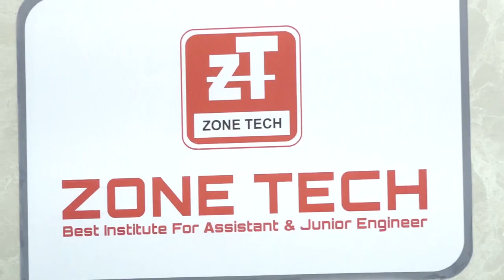RPSC AEn Toppers - Mock Interview II SHUBHANGI TANWER ( PHED-AEn Civil ) | JECRC Jaipur | ZONE TECH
ZONE TECH Toppers in RPSC AEn 2018 Examinations- Mock Interview II SHUBHANGI TANWER,  ( PHED-AEn Civil ) | JECRC Jaipur.

"Success is nothing more than a few simple disciplines practiced every day. "ZONE TECH congratulates all the students of civil, mechanical and electrical engineering who got successfully selected in RPSC 2018 Exam. We feel proud of your achievements in RPSC AEn 2018 examinations and wish you success in all future endeavors in the corporate world.

Now for students who are preparing for RPSC AEn Exams, we are providing mock interview of selected toppers in RPSC AEn Examinations.
This mock interview will help you learn for all UPSC & RPSC & All PSC Exam, how to answer difficult questions, develop interview strategies, improve your communication skills, and reduce your stress before an actual job interview.

ZONE TECH RPSC AEn-2022 Courses Features-
✅ . We Offer Offline & Online Course for Civil, Mechanical & Electrical Engineers.
✅ . Enroll your Self for RPSC AEn Prelims Offline Course.
✅ . Enroll your Self for RPSC AEn Prelims Online Course.
✅ . Enroll yourself for RPSC AEn Mains Offline Course .
✅ . Enroll yourself for RPSC AEn Mains Online Course .
✅ . Get the Advantage of RPSC Interview Guidance programme by ZONE TECH
✅ . Learn from Best Study Material for RPSC AEn 2022 Study Books
✅ . RPSC AEn Books for Civil , Mechanical & Electrical Engineering.

For FREE Study Material Join our
👉5. Instagram: @Zonetechjaipur
👉6. Twitter: @Zonetechjaipur